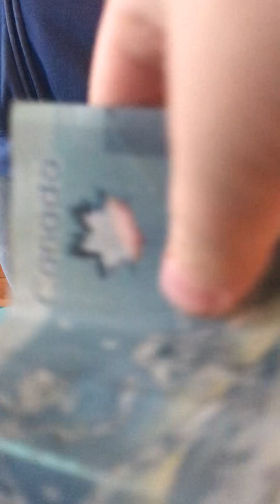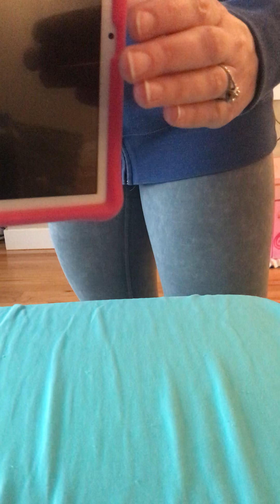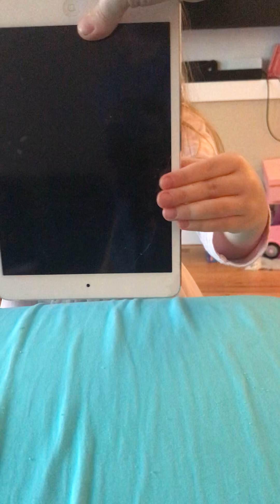We were dropping tech for prizes. Eve got a phone. Whoa!